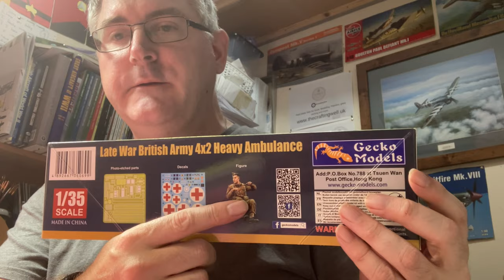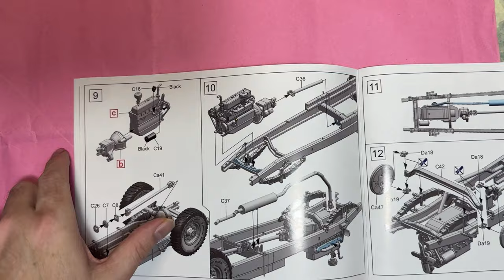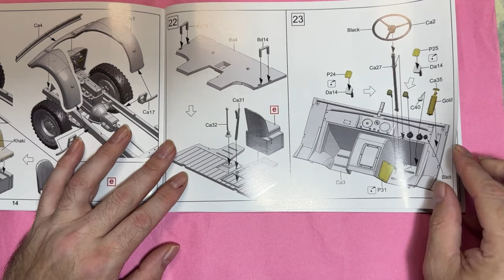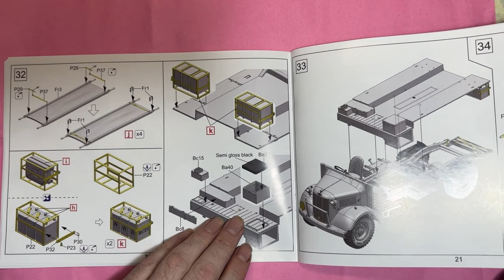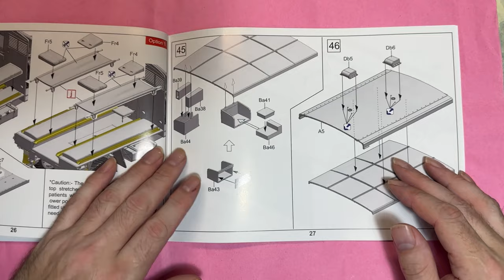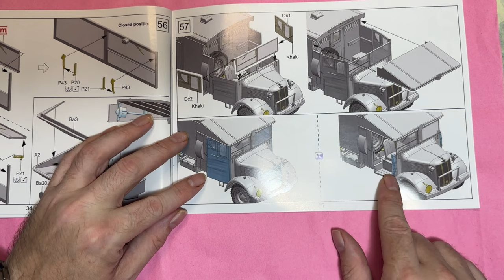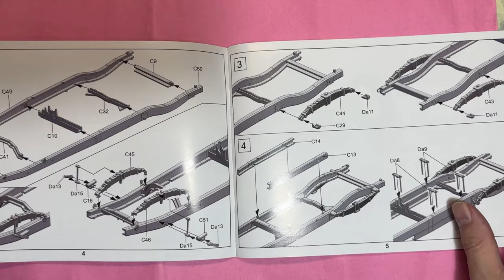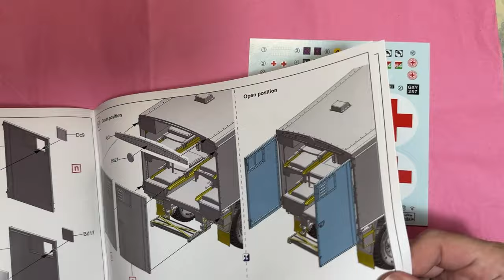Gecko late heavy Ambulance Inbox Review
Where you can get this kit.

This isn’t something I would normally do however, insurance could take weeks and unfortunately won’t cover the full loss. On top of this the hire company are saying they could charge us up to £1200 for the damage. As a sole trader I cannot take such a huge loss and I’m almost questioning why bother anymore. I know everything is tight for everyone right now but we are devastated and don’t know what else to do. Thank you